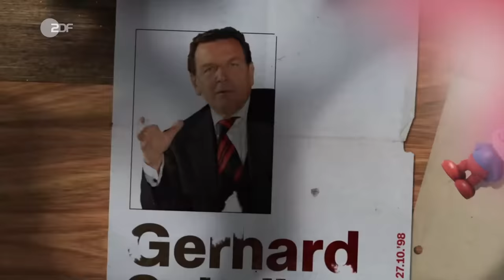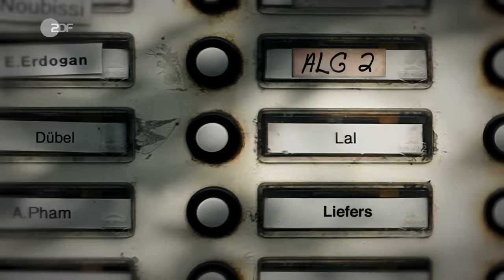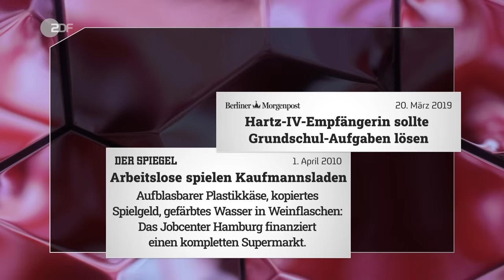Hartz IV: Wer profitiert wirklich davon? | ZDF Magazin Royale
Die 2000er. Was ein Jahrzehnt! Arschgeweih, Jamba-Sparabo und die Erfindung von Hartz IV, der Erlösung für alle Sozialhilfeempfänger! Hartz IV gibt es bereits seit 16 Jahren, aber keiner will es so recht haben. Why not? Mit Bierolette in der sozialen Hängematte rumhartzen und sich jeden Tag einen lauen Lenz machen, klingt doch nach einer verlockenden Alternative für jeden Menschen mit mies bezahltem Job oder?

ZDF heute: “Bildungskurse für Arbeitslose- ‘Jeder sollte dann eine Murmelbahn bauen’”

Phoenix: “Weiterentwicklung der Agenda 2010:Vortrag von Prof. Peter Hartz am 09.05.17”

Bundeszentrale für politische Bildung: “Zahlen und Fakten. Die soziale Situation in Deutschland: Arbeitslose und Arbeitslosenquote.”

WDR Doku: “Arbeitslos durch Corona -Von der Politik im Stich gelassen?”

Welt: “Ökonomen fürchten noch dieses Jahr 1,3 Millionen Langzeitarbeitslose”

RP-Online: “Wegen stagnierender Nettolöhne in der Corona-Krise : Hartz-IV-Satz steigt ab 2022 weniger stark.”